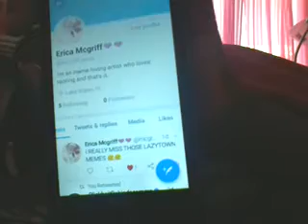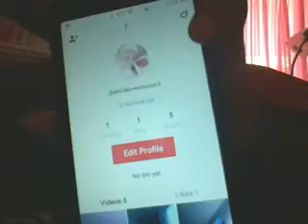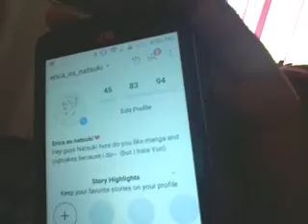Follow me on Twitter , musical.ly and instagram